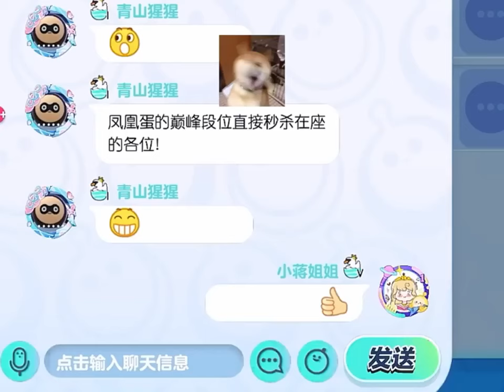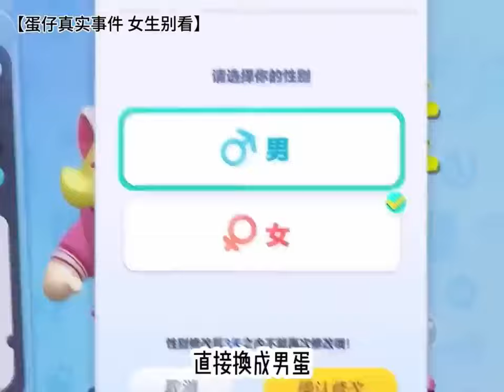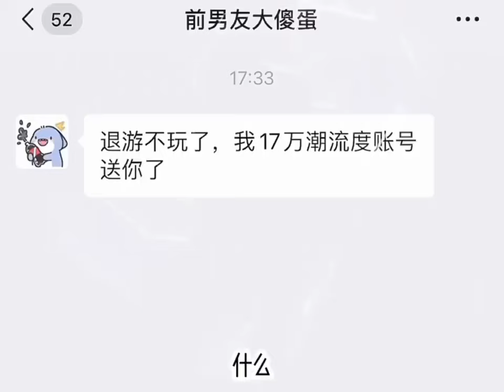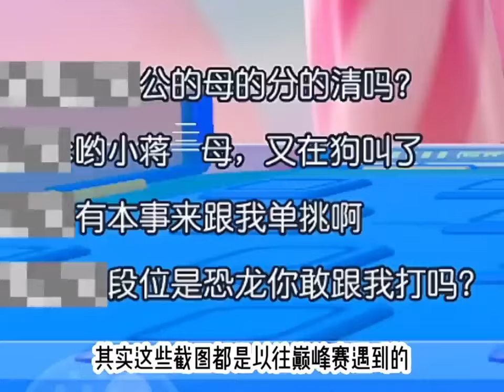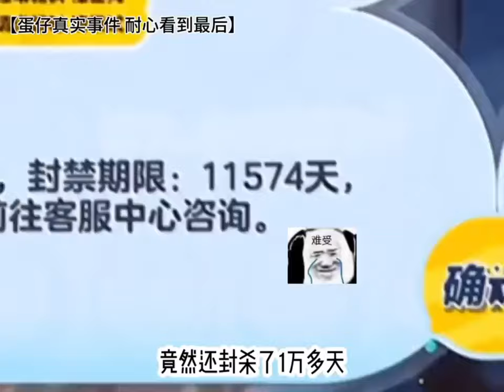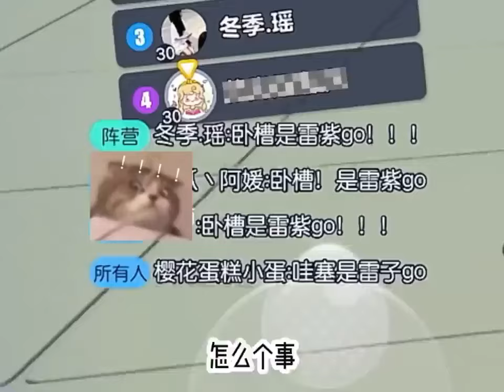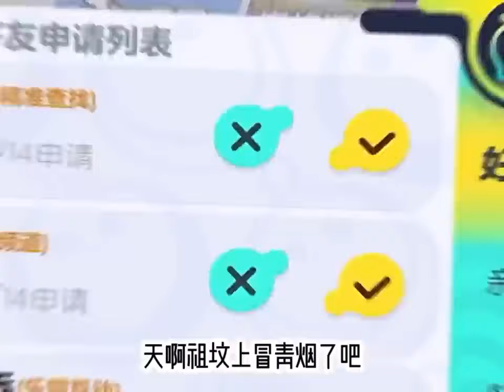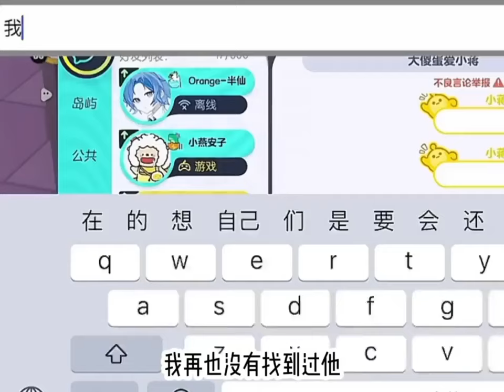大傻蛋竟然突然失忆，还把冒牌大鼻噶认成小蒋，战胜僵尸博士找回大傻蛋的记忆！蛋仔排队 蛋仔女孩 电竞主播【小蒋睡不醒】